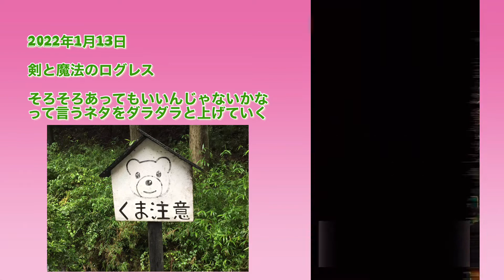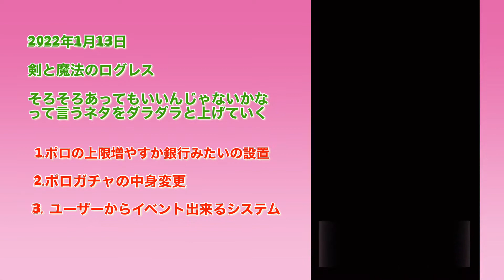剣と魔法のログレス 古のえぐを そろそろあってもいいなってネタ 2022年1月13日